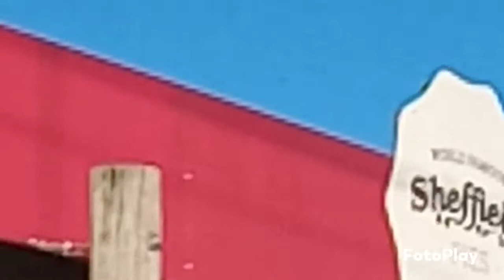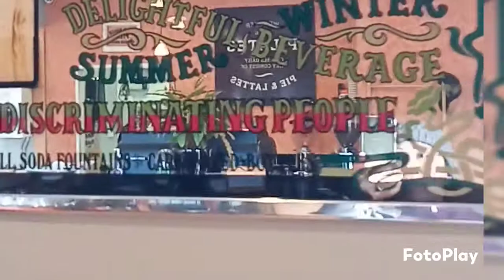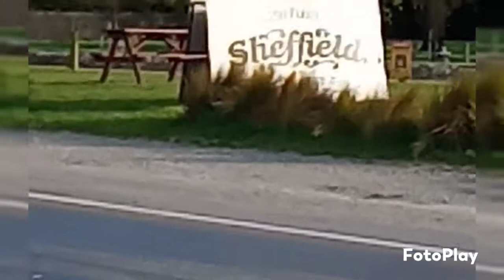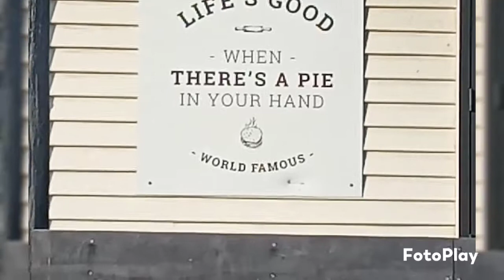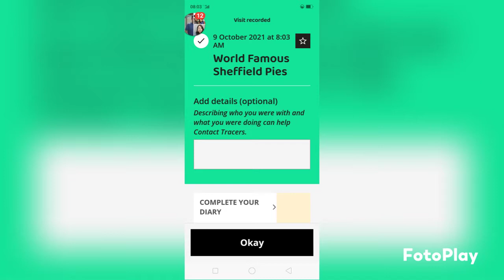travel christchurch # Greymouth part 1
family travel